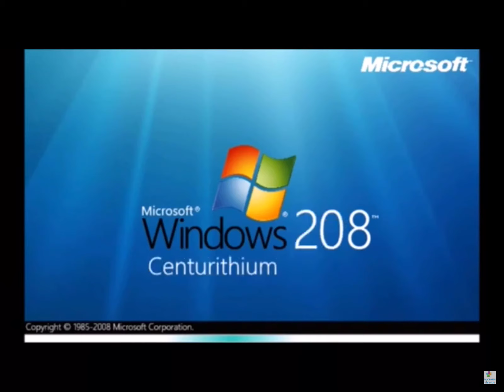Windows 208 Centurithium